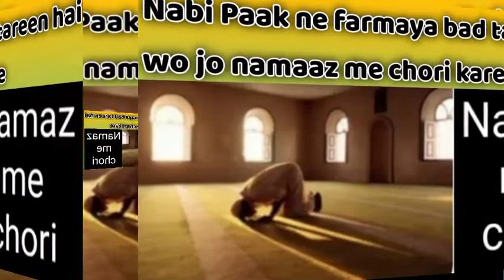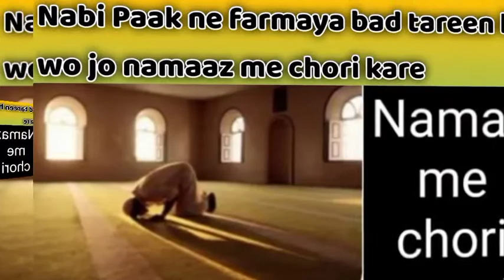Namaz me chori karna by Mohammad zubair